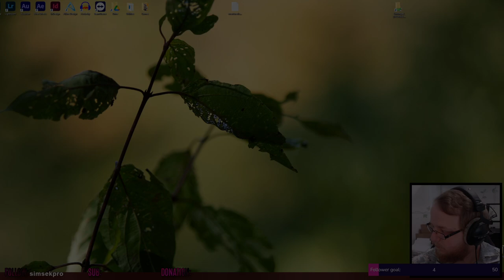END OF AN ERA || Game Dev Tycoon #5 (finale)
This is the final part for this Game Dev Tycoon playthrough! We finish off strong with some more good games, and we get to see our totals for the company!

INDEX:
0:00:00 Stream Starting Soon
0:15:28 Introduction
0:15:49 Game Dev Tycoon
1:46:00 Outro
1:46:44 Goodnight